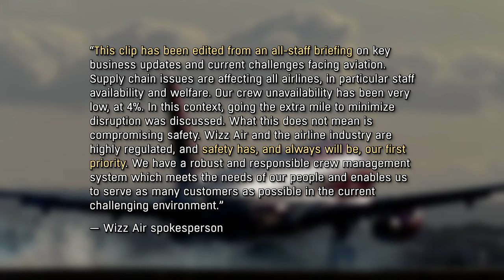Airbus A340 Turns Back After Taking a Lightning Strike! | Weekly Briefing #38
Week ending June 12, 2022. Strong backlash from flight safety advocates and Wizz Air crews after company co-founder and CEO József Váradi suggested that fatigued workers should “go the extra mile” because “the [reputational and financial] damage is huge when we cancel a flight;” an Edelweiss Airbus A340-300 turns back to Zürich (ZRH / LSZH) after taking a lightning strike on takeoff; a Pakistan International Airlines ATR-72 blows a tyre departing Gwadar (GWD / OPGD).

0:00 Weekly Briefing #38
0:07 FedEx Cargo Fire Teaser
0:30 Wizz Air Whoopsie
1:35 Edelweiss A340 Struck by Lightning
2:28 PIA ATR Blows Tyre on Takeoff

"FedEx MD-10-10 (DC-10) [N363FE] Takeoff Portland Airport (PDX)" by PDX Aviation.
"Airbus A320-200" by Bartlomiej Mostek.
"Wizz Air HA-LPR A320-232 jet flying overhead for landing" by David Precious.
"Wizz Air HA-LWO" by North West Transport Photos.
"Edelweiss Air Airbus A340 taking off from Zurich Airport, HB-JMD" by Marco Verch.
"HB-JMD Airbus A340-313 A343 c/n 556 - SWR (EDW) "LIESTAL" by Markus Eigenheer.
"PIA ATR-42-500 takes off at Gilgit Airport "LIESTAL" by Asuspine.
"storm clouds" by Jo Naylor; "storm" by texaus1; "Lightning" by Pete Hunt;"lightning" by youniversall.